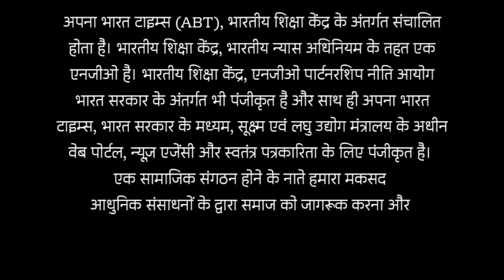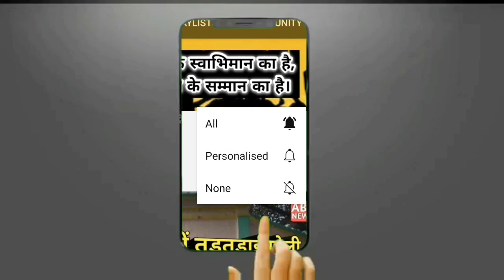गाज़ीपुर के हिस्ट्रीशीटर ने दहलाया मुंबई, यूपी में शूटर, क्राइम का हूटर।